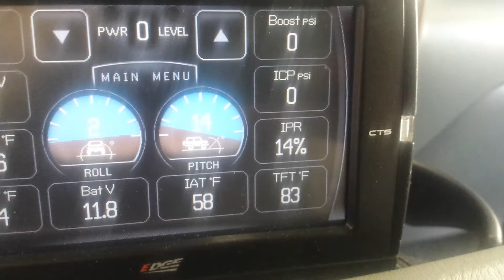Icp ipr test